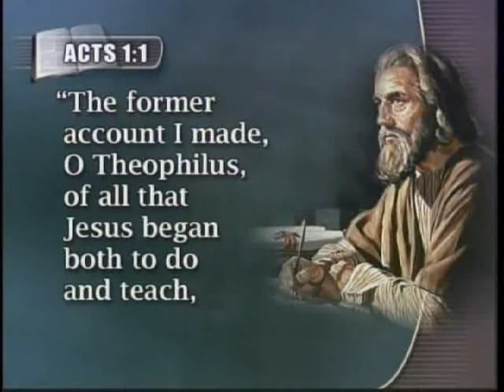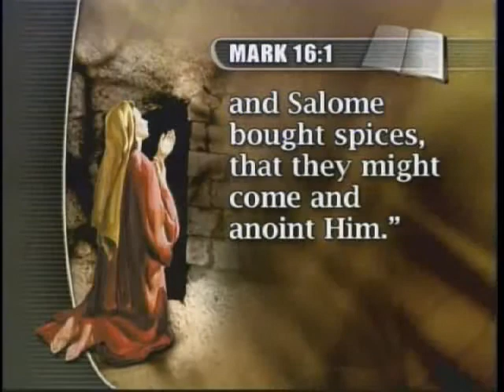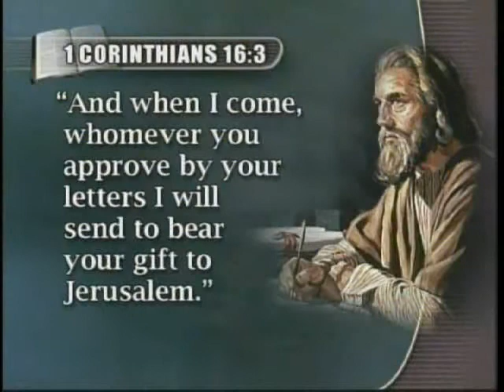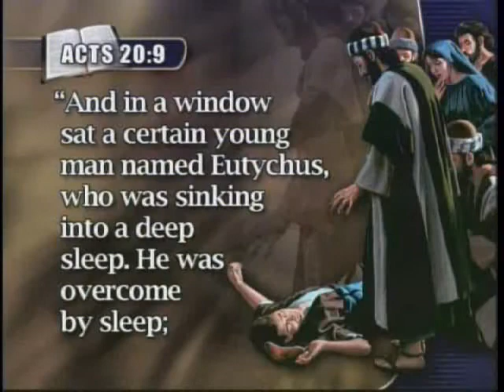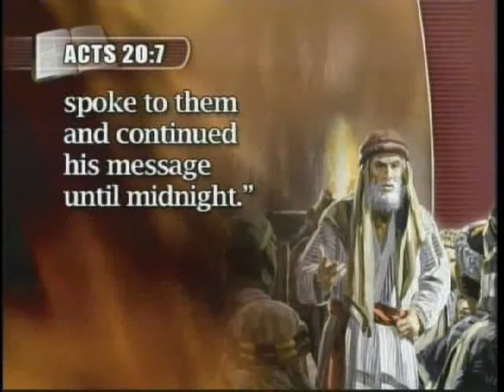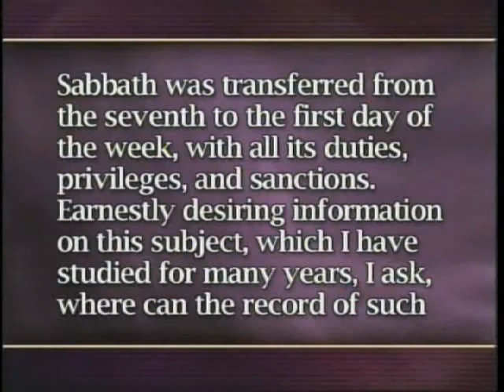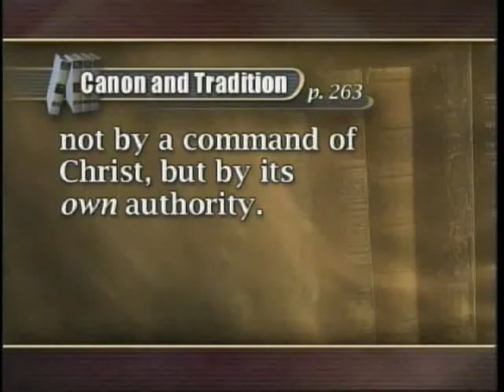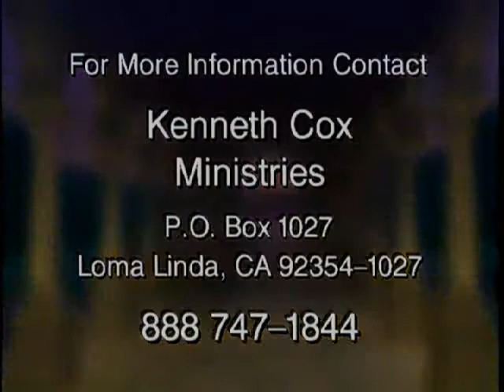The Midnight Cry with Kenneth Cox - Episode 13 Blind Man's Bluff